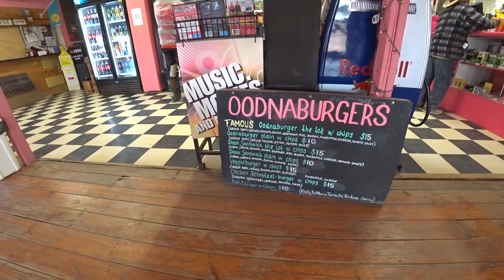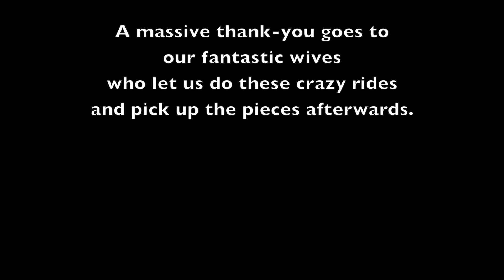Ratchet Riders Simpson Desert ADV motorcycle ride - "Shake Shake Shake"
The Ratchet Riders tackle the Simpson Desert on DR650's.

Trip facts:
My DR650 – 15/43 gearing.
Oodnadatta to Purni Bore, 253km, 12L.
Purni Bore to Birdsville, 372km, 25.5L
TOTAL = 625km, 37.5L
The other DR’s ran 15/44 gearing and used 34L, 36L, and 38L total.

"Shake! Shake! Shake!" music is by Napier, a Melbourne rock and roll band.